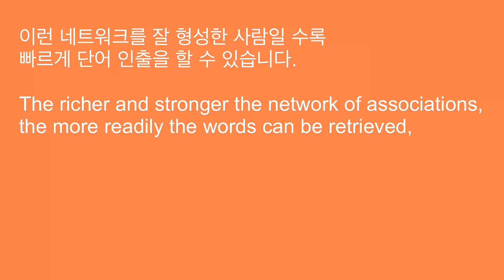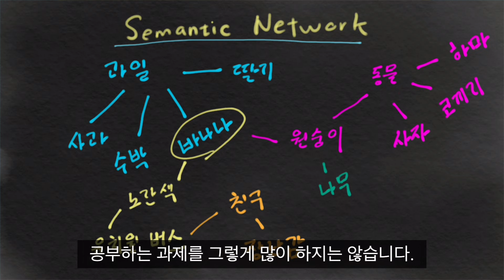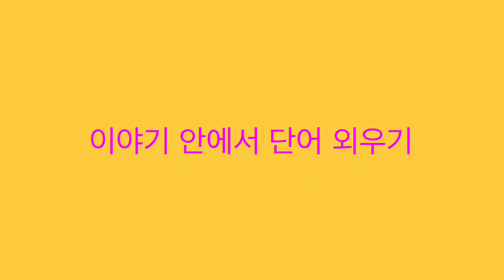언어능력이 좋아지지 않은 이유 6-어휘와 semantic network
앱스토어 바로가기